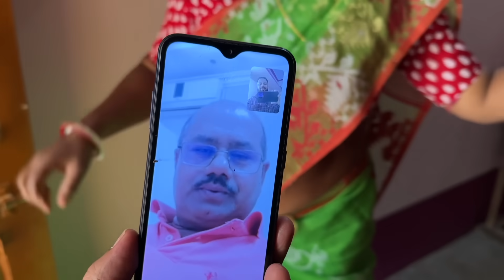আমাদের যেহেতু অন্নপ্রাশন নাই তাই এটাই আমাদের বাড়ির সবচেয়ে বড় উৎসব